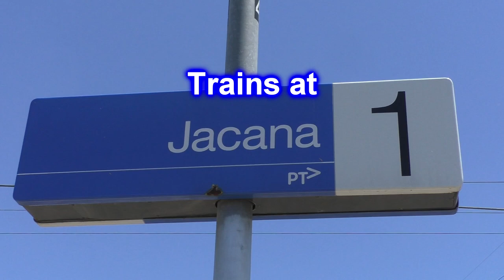Trains at Jacana - Melbourne Transport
In this video we visit Jacana, a small station on the Craigieburn line north of Melbourne. This is the least patronized station on the line and can have an unsafe/eerie feeling to it due to its isolated location and close proximity to Broadmeadows. However it's a popular location for rail enthusiasts as the footbridge offers great views of the broad and standard gauge freight lines.

Here we see various Metro and V/Line trains including Comeng and Siemens EMU's, Sprinter and VLocity DMU's and N Class locomotive hauled trains. We also see Steamrail's A2 986 & K190 operating shuttles between Essendon and Broadmeadows. On the standard gauge line we see a V/Line N Class hauling the down Albury, and a couple of NR locomotives hauling a Melbourne bound Pacific National intermodal train.

Fun fact: despite being called Jacana the station is actually in the suburb of Glenroy. Jacana suburb is situated northwest of the station on the other side of the ring road.